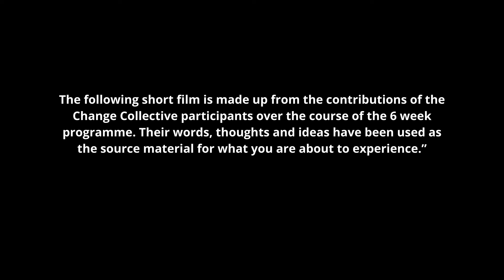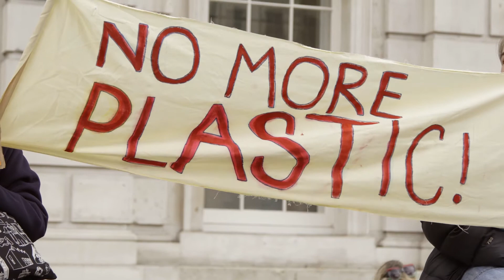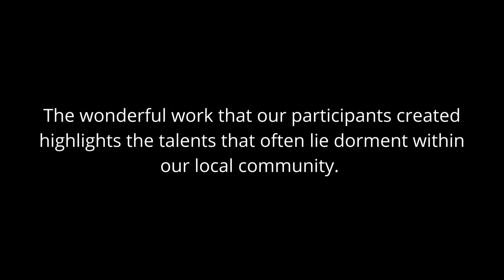Change Collective | SPID Theatre 's Estate Voices film calling for positive change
Huge thanks!